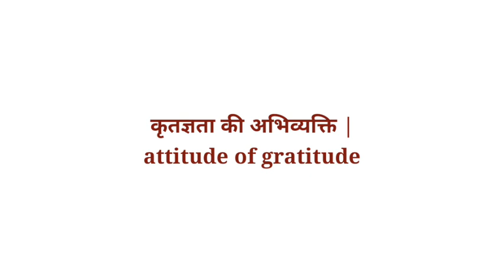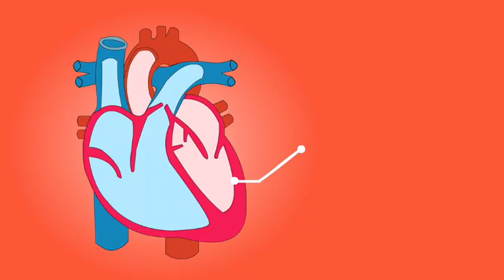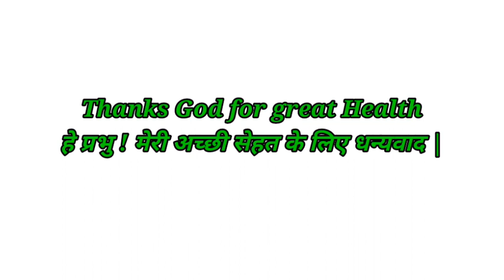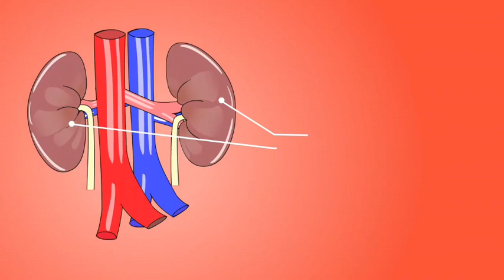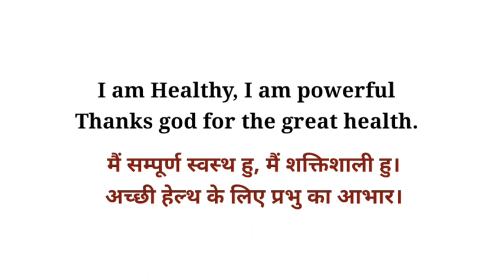Day - 16 | "The Magic" book | Happiness Course | miracle in Health | जादू ચમત્કાર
Happiness Course | Day - 16 | miracle in Health | जादू  ચમત્કાર | Happy life | "The Magic" book |
खुश और सुखी रहने का सीक्रेट इन 28 दिनो के 28 लेसन्स में छुपा है। जिसका अभ्यास कर, आप भी अपने जिवन मे जादू या चमत्कार होते हुए देखोगे। प्रिय मित्रो,  इससे आप स्वयं अपने जिवन मे एक नया जादुई अनुभव करोगे।
आपको केवल नियमित-श्रद्धा पूर्वक 28 दिनों तक रोज अभ्यास करना होगा। अगर आपने सचमे एसा कर दिया तो फिर आपके जिवन मे हो रहे चमत्कार को कोई नही रोक पायेगा।
❤ I am very much thankful to Respected 'Rhonda Byrne' for her great book "The Magic", Thank you very much.
✅ Buy Books from Amazon
1. The Magic (in English)
2.  जादू (in Hindi)
3. ચમત્કાર (In Gujarati)
🔸️ Holistic Health (E Book) - शरीर के हैप्पी हॉर्मोन्स को वश में करें और बीमारीओं को दूर भगाये |
✅ Join me on
🔷️To the Respected original creator (of music/ clips used in this video), Kindly note that I am very much thankful to you for your music/ clips, all the credit goes to you. So please request to avoid Copyrights claims/strikes.
❤To Dear YouTube, I have not violated any terms of YouTube. I respect all your terms and policies on YouTube. So please request to avoid Copyrights claims/strikes.
I am Thankful to all respected owners of content (clip/music) & Thankful to You Tube.
Topic coverd:
day 16 the magic
the magic day 16
28 lessons from the magic book
28 lessons utpal desai
28 lessons the magic book
happiness course the magic book utpal desai
धन्यवाद्।
the magic course
the magic book course
Book review
book review utpal desai
Gratitude
28days 28videos
happiness program utpal desai
happiness course utpal desai
satisfaction program utpal desai
28 videos of gratitude
The magic audio book
the magic book audio
the magic 28 videos
28 videos utpal desai
28 magical lesson utpal desai
practice of gratitude
the magic utpal desai
Thankyou course
Thanks course
The magic book review
Jadu book
chamatkar book
rhonda byrne
peacewithyogutpaldesai
Peace wih Yog- Utpal Desai